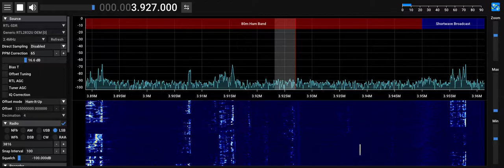Testing out SDR++ on Linux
I stumbled upon the tail end of an entertaining argument about electric cars, while trying out this new SDR software called SDR++ on Linux.